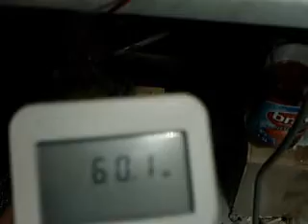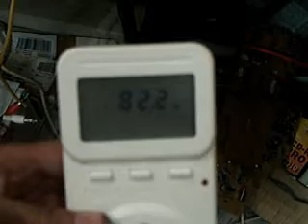Röhrenverstärker Gegentakt Mash-Plate-Versuch mit PL504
Die Idee dazu basiert ganz nach dem "Parallax PL519" nur mit dem Unterschied, dass ich zum Einen 4 PL504 verwendete und einen anderen Phasendreher. Ausserdem befinden sich in der Vorstufe noch weitere P-Röhren sowie die Möglichkeit eines Zuschalten von PCM-Tiefpassfilter und Monoklang. Satte Bässe durch präziser Gegenkopplung.
Die PL504 wurde so beschaltet: Kathode = Kathode, Steuergitter = Steuergitter, Schirmgitter = Anode, Bremsgitter = Kathode, Anode an Masse. Ganz nach dem Motto bastelte ich mir aus einer Pentode eine Mesh-Plate-Triode. Hier hab ich einfach das Schirmgitter einer PL504 einfach zur Anode umfunktioniert gg!
Der Klang ist sehr gut und ein Nachbau empfehlenswert.